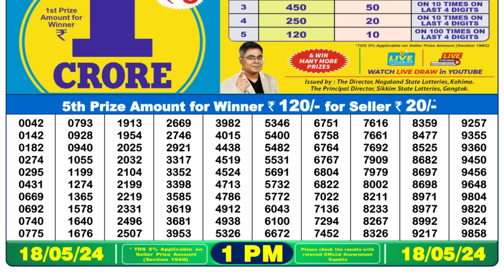🔴 Lottery Sambad Live 01:00pm 18/05/24 Morning Nagaland State Dear Lottery Result Pdf Download